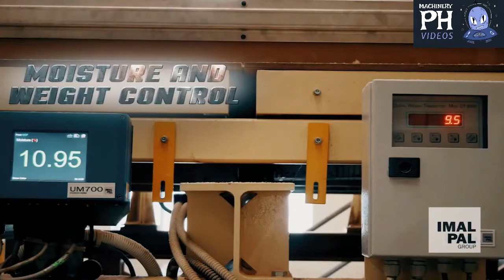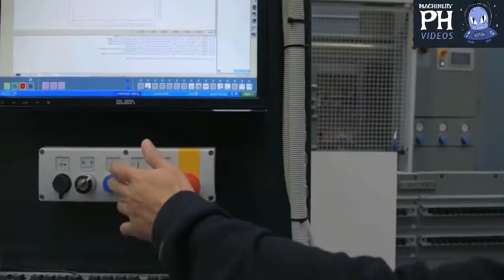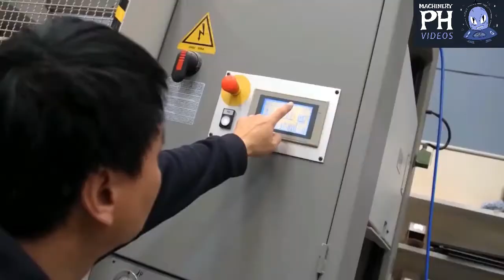🔥MUST WATCH🔥 World's Extreme Amazing MDF Wood Manufacturing Process ! Modern Wood Processing 2021.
🔥MUST WATCH🔥 World's Extreme Amazing MDF Wood Manufacturing Process ! Modern Wood Processing Factory 2021.

Machine New Chanel
Woodworking
plywood production
mdf wood production
industrial wood production
industrial wood processing line
ultra-fast wood processing
amazing wood processing
Extreme Amazing MDF Wood Manufacturing Process
2020
2021